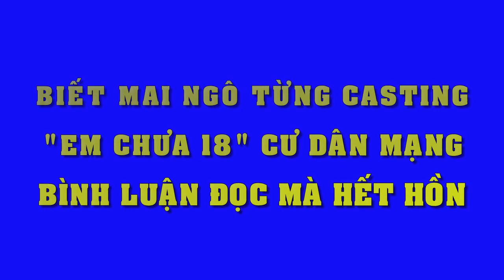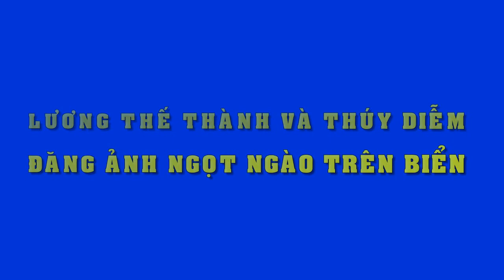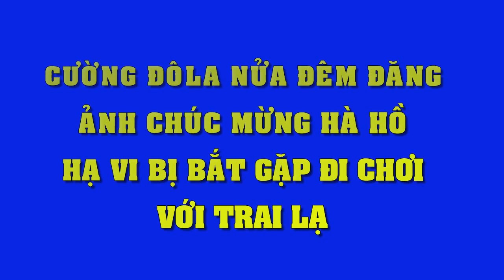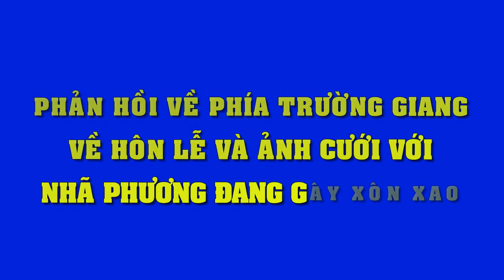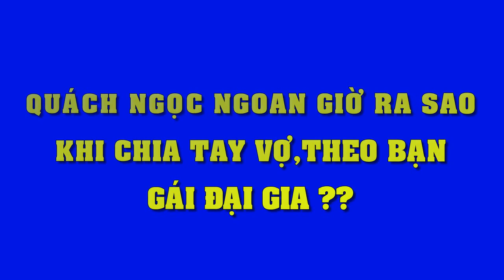Biết Mai Ngô từng đi casting ‘Em chưa 18′, dân mạng bình luận khiến cô nàng hết hồn! - Tin Sao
Biết Mai Ngô từng đi casting ‘Em chưa 18′, dân mạng bình luận khiến cô nàng hết hồn